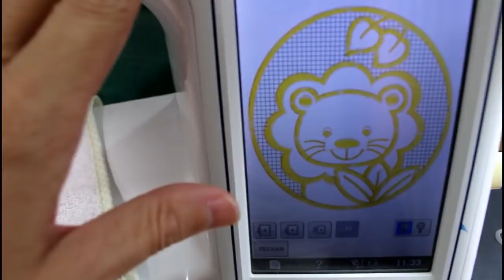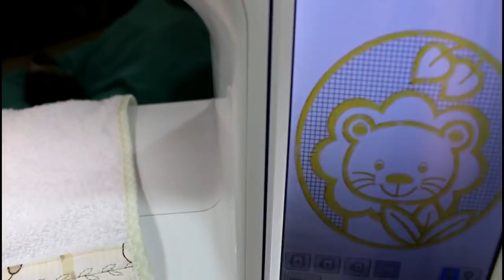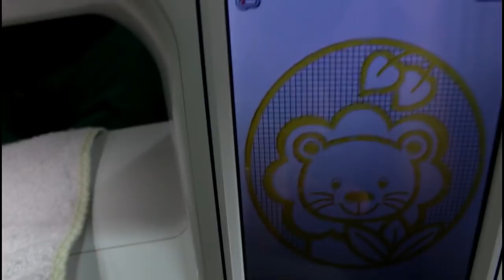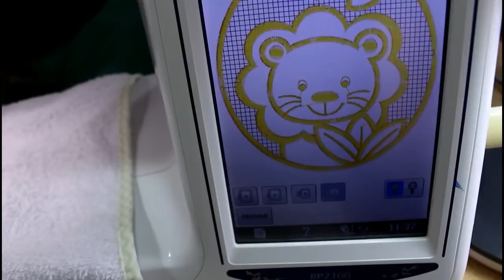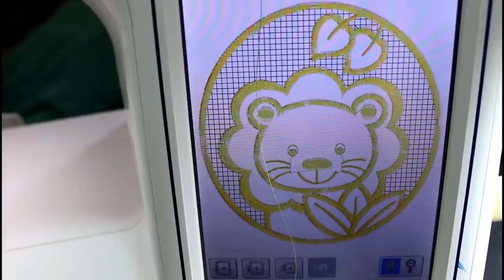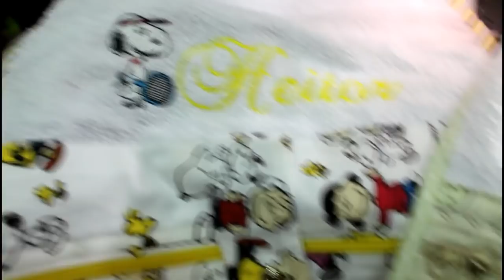SAFARI EM CRIVO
Bordadinhos. Nas toalhinhas de Higiene Bucal. Leãozinho e Snoopy.

Compra de sua Brother... Para coquista de sua independência financeira... Aqui!!

WhatsApp Veronica 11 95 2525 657

CASA BITTENCOURT Whats 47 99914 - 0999